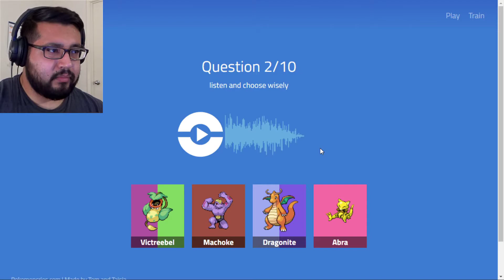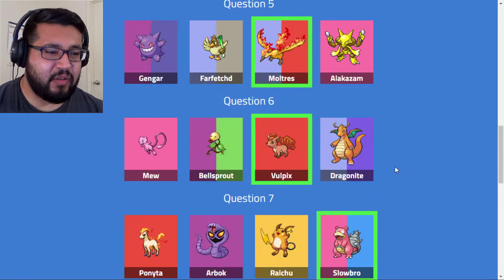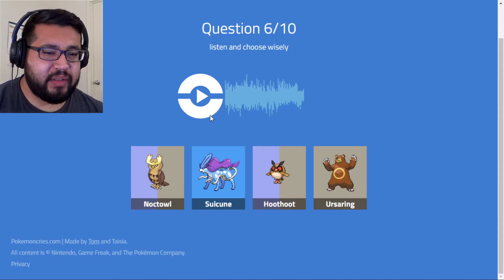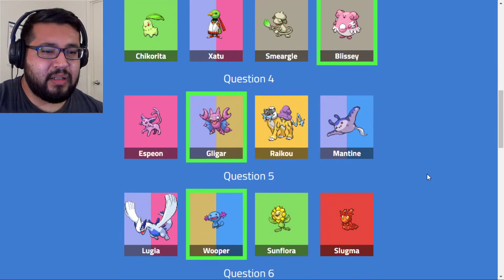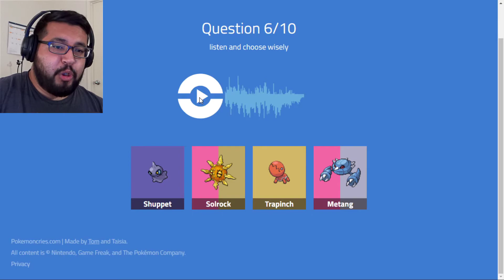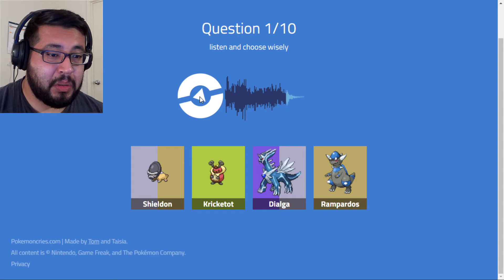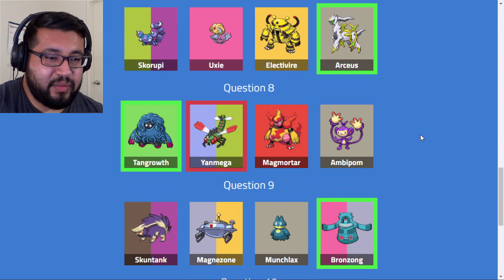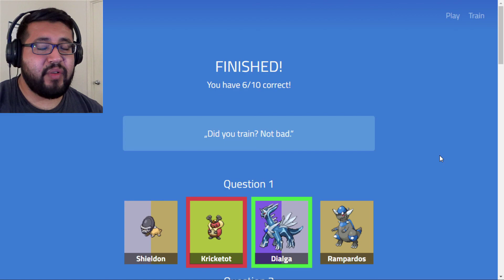Testing My Pokemon Knowledge | Pokemon Cry Challenge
Song for outro:
Jack Elphick - Bounce Back 2